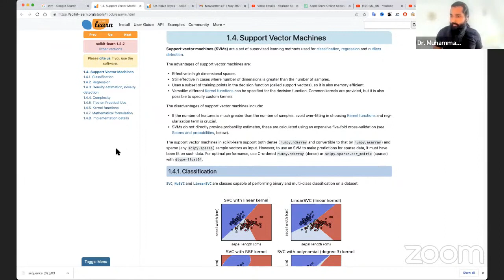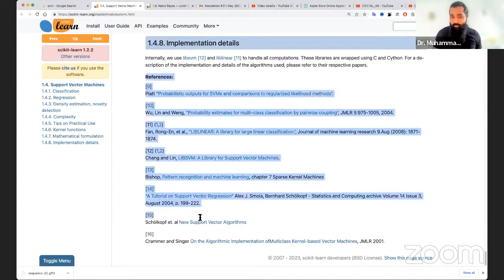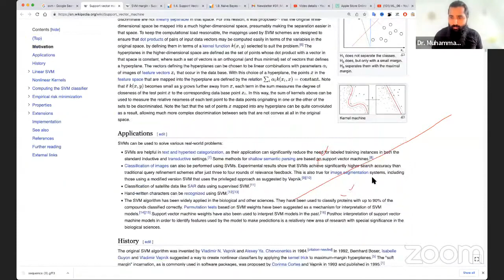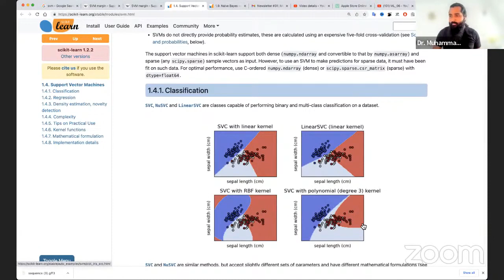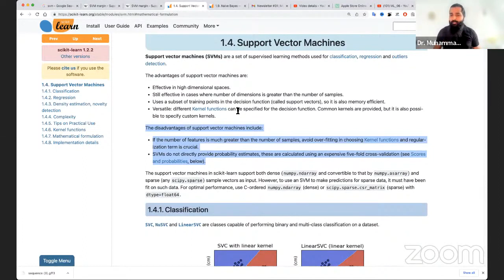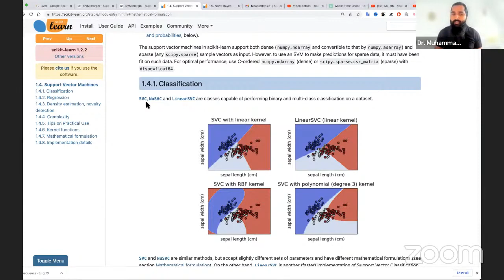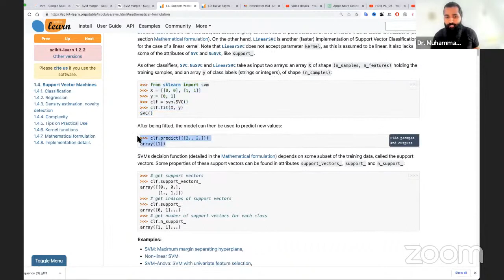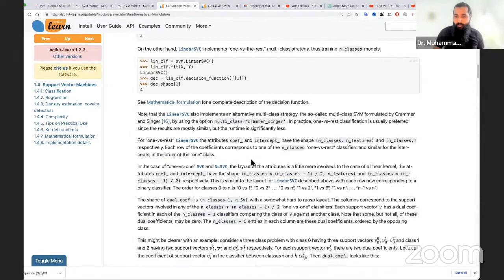Support Vector Machines SVMs | Theory + Coding (part-1)